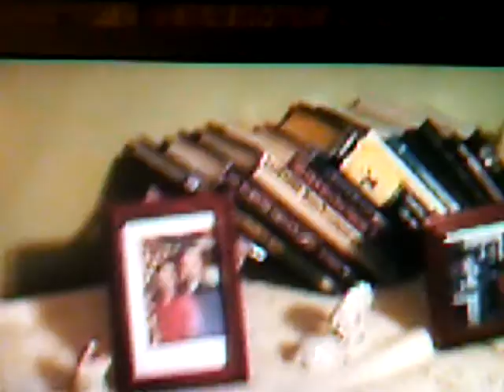1195 MONSON(FAMILY VIDEO) 03-Till-NOW"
IM THE ONLY ONE WHO REALY HAS THIS OLD FOOOTAGE
 so i thought ide put it up
so i dont erase are forget it